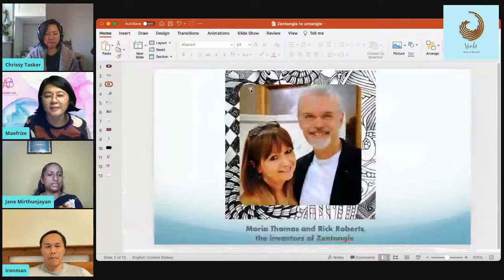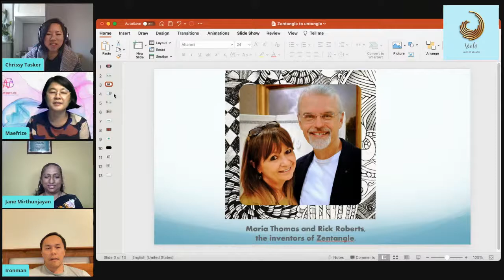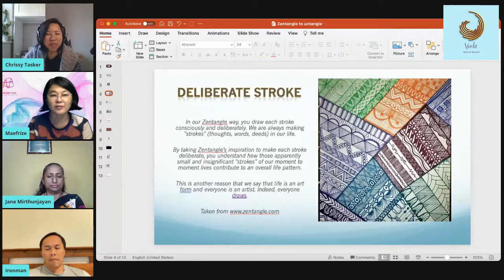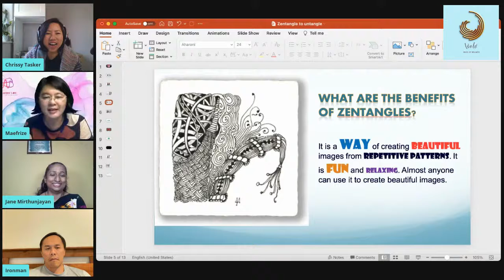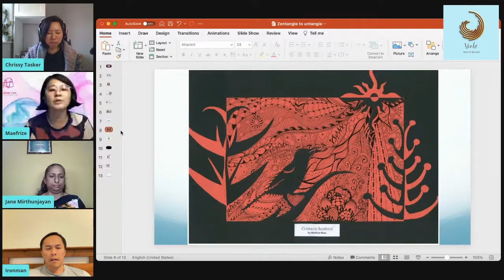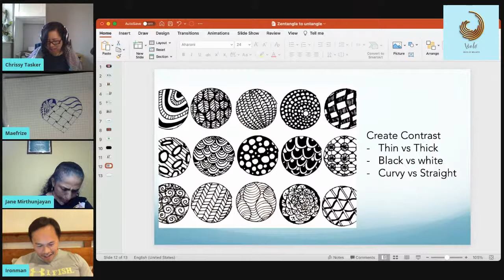SELF-LOVE MEDITATION, THROUGH ART EXPRESSION by Chrissy Tasker and Maefrize Lim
Join us for this Facebook Live Streaming Meditation Through Art Expression session.
Date: Thursday, Sept 16th
Time:  SG : 8pm , India : 5.30pm , Perth : 8pm, UK: 1pm
What is the last A of Self Love?
Appreciate through the Arts.
Art have a place in balancing the mind, body & soul. Research has shown that Art influences society by changing opinions, instilling values and translating experiences across space and time.  If you think or observe closely, each art form shows a creative expression of self and identity. In this space, you have the opportunity to reflect, review, refresh without much judgement. painting, sculpture, music, literature and the other arts are often considered to be the repository of a society's collective memory.
One of the ways to tap in this space is drawing Zentangles. Zentangle is a self-help art therapy practice to enhance relaxation and focus.
Zentangle was invented by a monk named Rick Roberts and an artist named Maria Thomas. With Zentangle they created a combination of meditation and art.
Let's get together and draw zentangles with us. Since we are in the week of love, let's draw a Heartangle.